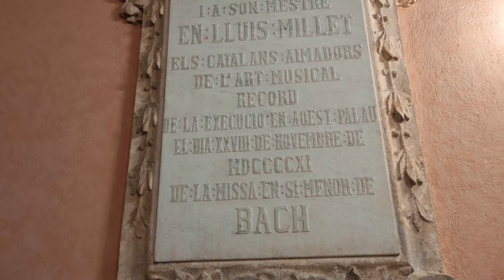Exploring the Architectural Marvels of Palau de la Música Barcelona | UNESCO World Heritage Site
The Palau de la Música Catalana, often simply referred to as Palau de la Música, is a concert hall located in Barcelona, Catalonia, Spain. It is one of the most iconic buildings in the city and is renowned for its stunning modernist architecture, designed by the Catalan architect Lluís Domènech i Montaner. The Palau de la Música Catalana was completed in 1908 and has since been recognized as a UNESCO World Heritage Site.

The concert hall is not only renowned for its architectural beauty but also for its exceptional acoustics, making it a popular venue for various musical performances, including classical music concerts, recitals, and chamber music performances. The Palau hosts a diverse range of musical events throughout the year, attracting both local and international musicians and audiences.

The interior of the Palau de la Música Catalana is adorned with intricate stained glass windows, colorful mosaics, and ornate sculptures, creating a visually stunning and immersive experience for visitors. Guided tours are available for those interested in exploring the history and architecture of this cultural landmark.

Overall, the Palau de la Música Catalana stands as a testament to Catalan modernism and continues to be a vibrant center for music and culture in Barcelona.